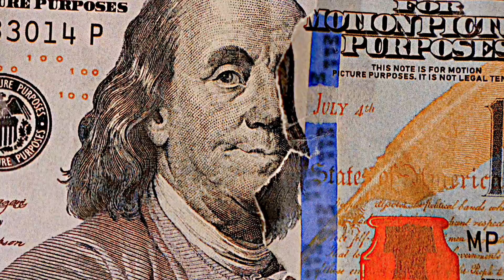Swindle Swipe - One Take (Music Video) || Shot By.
Shot By. @Dirty.Dale
Edit By. @Dirty.Dale

Media Production. @Ooze2Nasty
Artist. @Swindle.Swipe